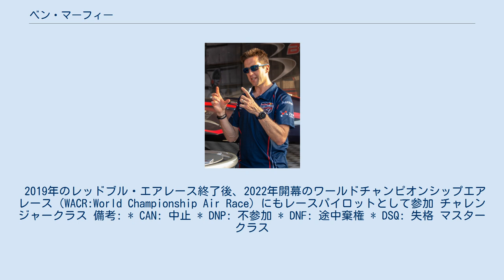ベン・マーフィー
ベン・マーフィー（1975年7月18日 - ）は、イギリスのパイロット。
アクロバット飛行チーム「ザ・ブレイズ」のメンバーであり、かつてレッドブル・エアレース・ワールドシリーズに参加していた。
 マーフィーは幼い頃から飛行に興味を持つようになり、イギリス空軍のパイロットだった祖父に触発されて、学校でイギリス空軍エアカデッツに参加した。
自動車の運転ができるようになる前に自家用操縦士のライセンスを取得した。
ニューカッスル大学に在学中、大学空軍隊に加わった。
 1997年にイギリス空軍に加わり、2000年に訓練を終えた。
マーフィーは、この間に数え切れないほどの賞を獲得した。
ハリアー GR7は世界中を飛んで1000時間以上の飛行時間を達成し、パイロットとしてだけでなくトレーナーとしても行動した。
 2006年にパイロットを務めながら、指揮官とチームリーダーになった。
これは史上2番目に若いレッドアローズのメンバーとなった。
 マーフィーは先述の通り、有名な空軍のアクロバットチーム「レッドアローズ」の元チームリーダーである。
2016年からレッドブル・エアレース・ワールドシリーズのチャレンジャークラスに参加し、2018年からはマスタークラスに参加していた。
 2019年のレッドブル・エアレース終了後、2022年開幕のワールドチャンピオンシップエアレース（WACR:World Championship Air Race）にもレースパイロットとして参加 チャレンジャークラス 備考: * CAN: 中止 * DNP: 不参加 * DNF: 途中棄権 * DSQ: 失格 マスタークラス